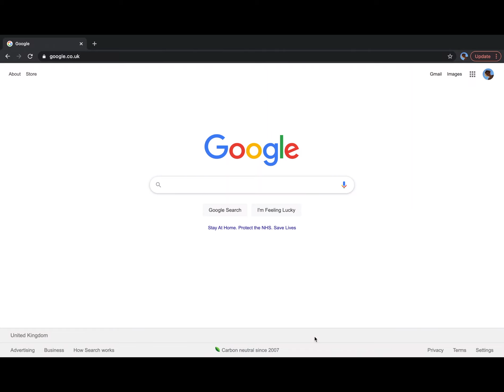IS MAYONNAISE AN INSTRUMENT?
found-footage of Spongebob at the rave, somewhere in Bristol.